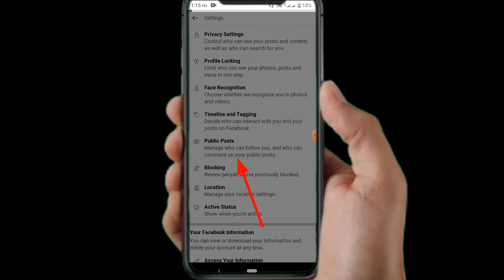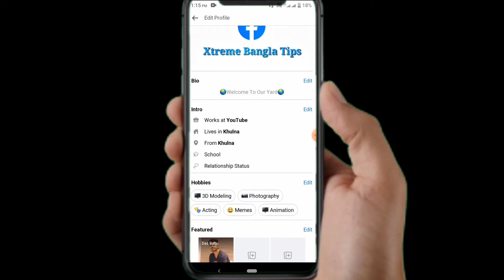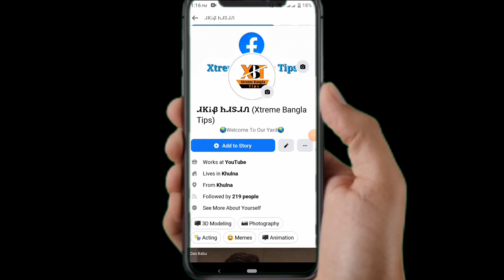How to active follower option on facebook in 2020 | How to active follow option on facebook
This video showing how to active follower option on facebook and how set follower option on facebook

Track: Jim Yosef & Anna Yvette - Linked [NCS
Release